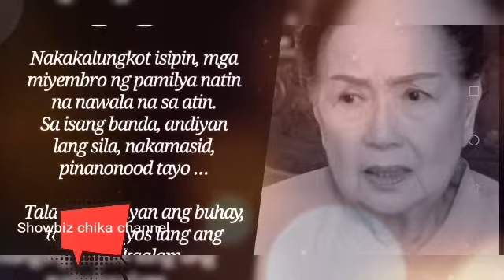BUONG BANSA AY NAGULAT AT NAGLULUKSA SA PAGPANAW NI SUSAN ROCES LOLA FLORA COCO AT YASSI IS IN PAIN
If you're new subscribe to the showbiz chika channel is the right place for all your heart warming stories about amazing and lovely celebrities that will inspires you every day so make sure to subscribe and never miss a single videos thanks very much.. Credit and many thanks to yassi fan page ig stories and coco martin fan page